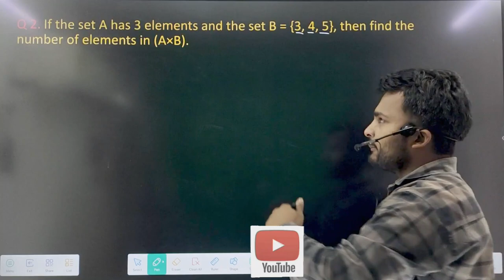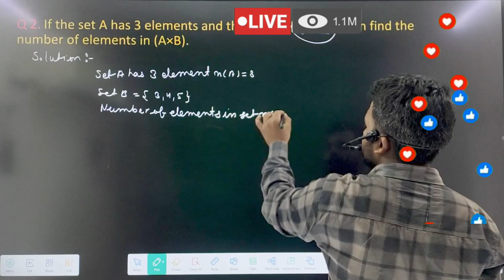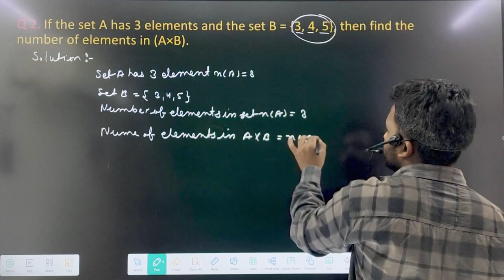relation and function important Question ncert class 11